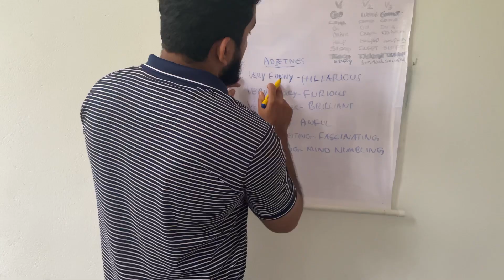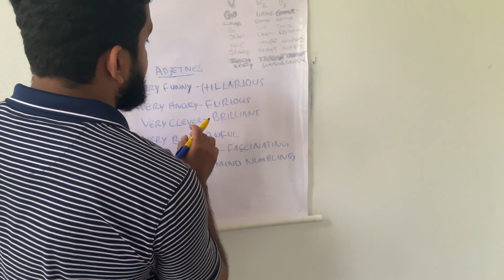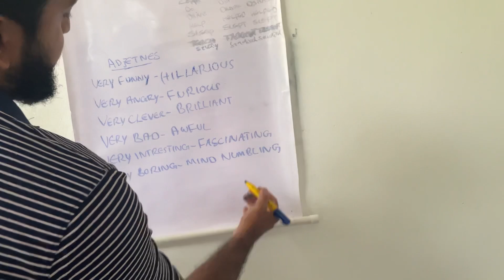Spoken english for beginners Malayalam/adjectives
free spoken english course online in 30 days malayalam,
online spoken english classes free in malayalam,
english mithra spoken english malayalam first class,
free spoken english classes malayalam,
spoken english classes for school students in malayalam,
english mithra spoken english malayalam fees,
basic spoken english in malayalam for beginners lesson # 1,
has been have been had been spoken english malayalam,
spoken english learning videos malayalam level 1 day 1,
spoken english malayalam sanam noufal lesson 1,
spoken english malayalam lesson 3,
may might use in english by spoken english malayalam,
1 month spoken english classes malayalam